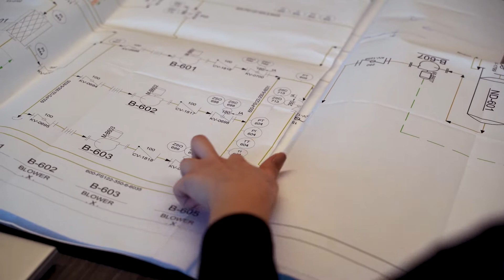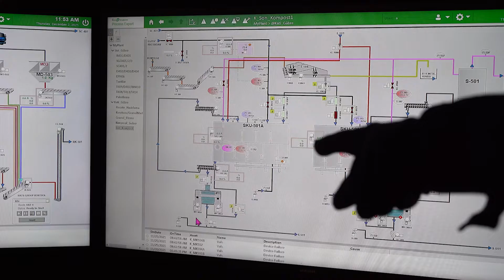TOROS TARIM MERAM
Design-build turnkey construction of first of its' kind bio-refinery including biogas plant, desulfurization and cogeneration units, compost building, organic and organomineral fertiliser plants, lagoon, offices and storage facilities.